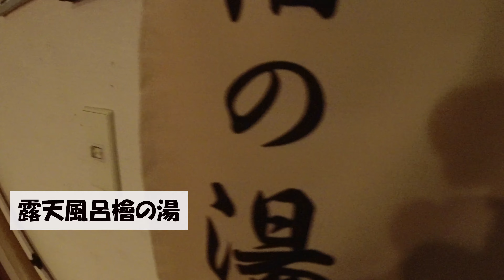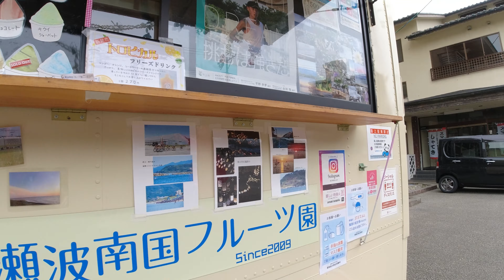「夏休み2021」２日1泊 新潟県村上市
８月１１日
12：00　くらい新潟市中央区を出発した。
車で1時間半くらいかかります。

笹川流れへ行きたかったが、駐車場がなかったら、残念だ。
人が多かった。。。

ちょっとホテルへ行く間に海へ見に行った。
「吉田屋」というホテルに泊まった。
詳細については、リンクをご覧ください。

８月12
10：00時　チェックアウト
瀬波温泉海水浴場　へ行って、海に遊んだ!!

13：00時　岩船港鮮魚センターの海鮮処番屋で昼ご飯を食べた。
「高いレストランでしたが、割引券があったら、安かった」

14：30時くらい　TOTO passeggiata（トト パッセジャータ)
へ行って、コーヒーとフライパンを食べたら、すごく美味しかった。

帰る前に瀬波南国フルーツ園でジェラートを買って、車の中で食べた。
すごく美味しかったよ！！

Musician: Jamendo